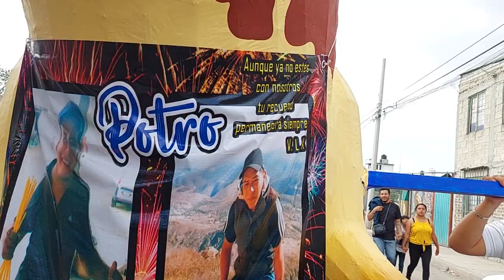SAN ANTONIO DE PADUA 2023, XAHUENTO RECORRIDO TOROS PIROTÉCNICOS, TULTEPEC MEX. 4